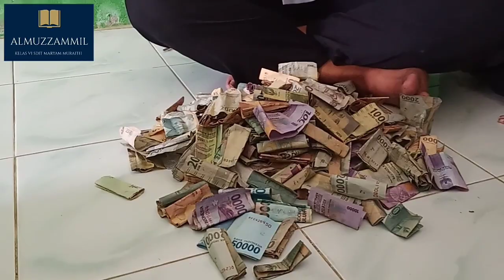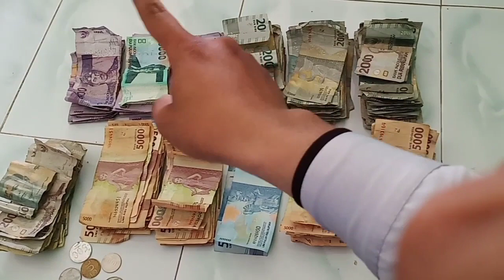Unboxing Kotak Infaq Jumat kelas VI semester 1 th 2019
Mari bersedekah